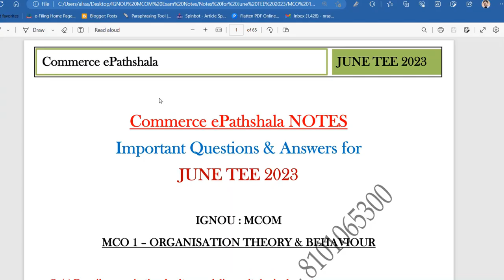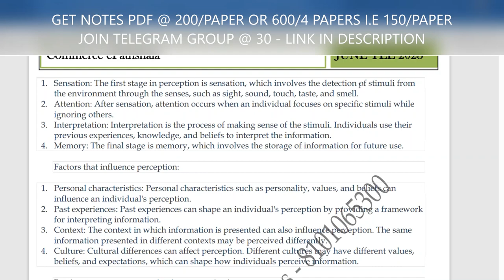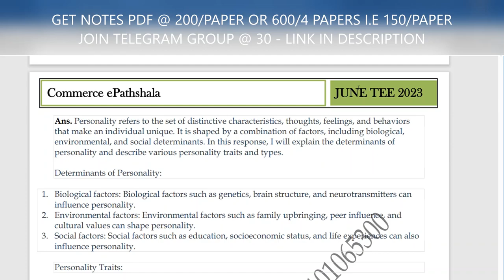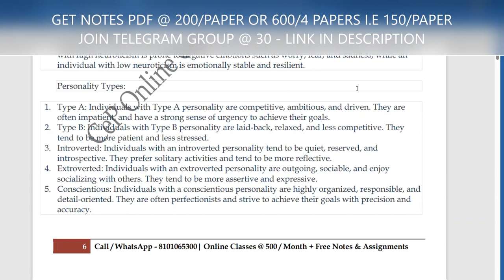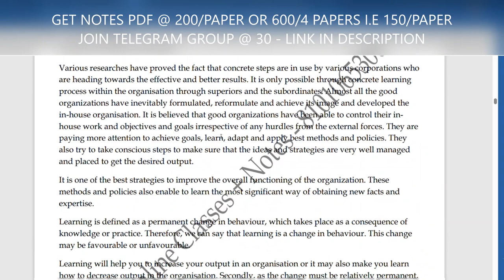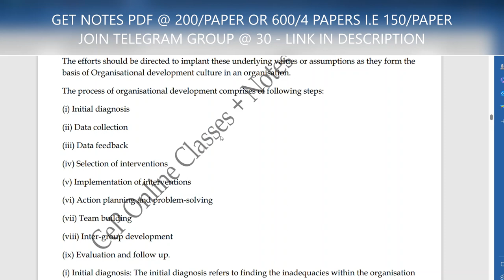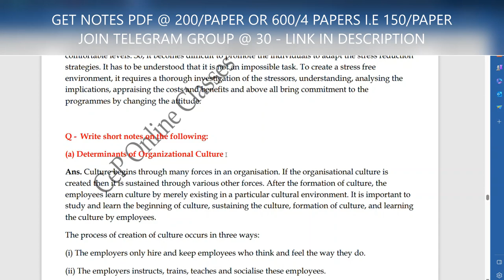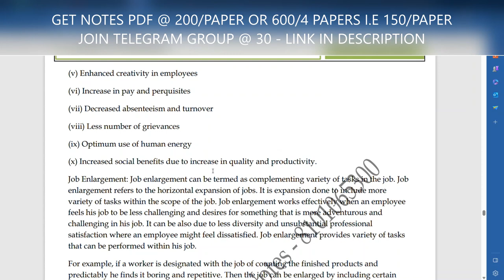IGNOU : MCOM : MCO 1 : IMPORTANT "QUESTION & ANSWERS/NOTES" IN THIS VIDEO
Commerce ePathshala
MCO 1 : IMPORTANT "QUESTION & ANSWERS/NOTES" IN THIS VIDEO